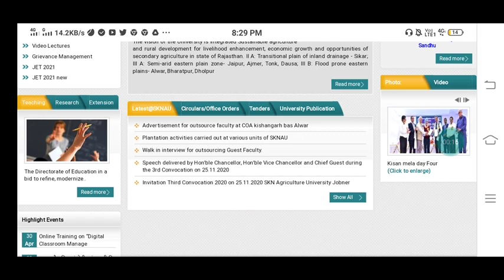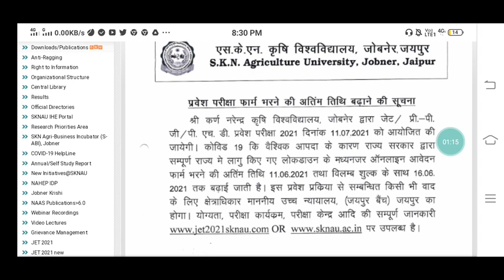jet form भरने की date बढ़ा दी | jet application form last date extended